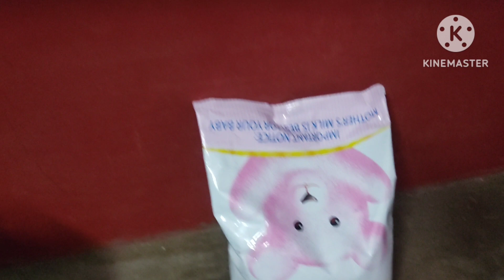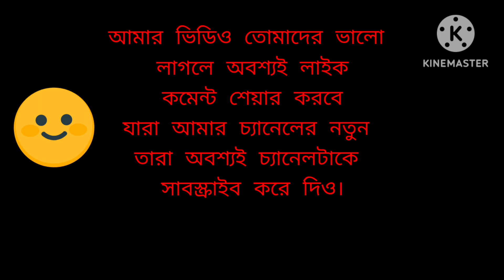আজ আমি বাড়ি ফিরলাম likesharesubscribe support Dustu misti poribar